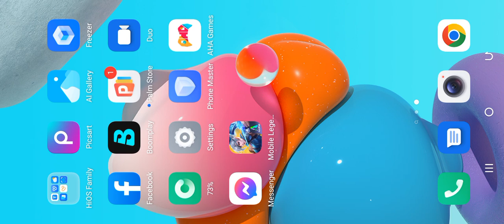Mobile legend bang bang,talo now bawi later